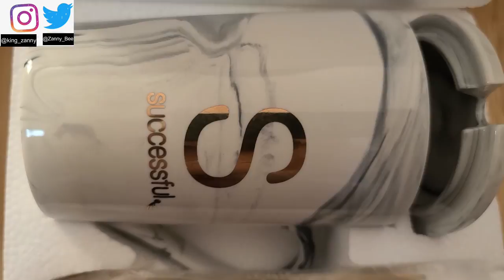Ate The Cake Like Nobody's Business! 🤤😋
I love and appreciate each and every one of you. Wishing you health, happiness and wealth. May the Lord grant all the pure desires of your heart.